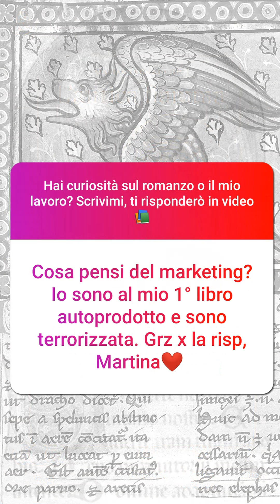Questioni di mercato [Le vostre domande su "L'antica fiamma"]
Dalla mia modestissima e ignorante (almeno così ritengo) posizione, ho cercato di rispondere a questa domanda. Tenete conto che è semplicemente il mio punto di vista, basato esclusivamente sulla mia esperienza. Il quesito mi ha riportata indietro di tanti anni, al tempo in cui inviare manoscritti alle case editrici era il mio quotidiano. A quel tempo era richiesto ancora solo il cartaceo mentre ho notato che oggi sia quasi completamente rifiutato, in favore del formato elettronico. Il mondo è davvero cambiato e mi impressiona!
Non ho dimenticato quante case editrici mi abbiano risposto proponendomi (dopo aver sciorinato fior di complimenti al solo scopo di zuccherare la pillola) l'editoria a pagamento. Una via che ho sempre rifiutato per una questione etica e poi anche economica. A quel tempo l'autopubblicazione non aveva ancora preso piede, oggi è quasi una moda seguita per le più varie motivazioni. Per quanto alcune possa anche comprenderle, è una via che non accetterei mai per me. Ripeto: per me. Non voglio giudicare chi l'abbia scelta. Certo è che le difficoltà di chi si autoproduce siano ben maggiori di quelle affrontate da chi, come me, sia un autore ignoto pubblicato da una casa editrice indipendente e sconosciuta. Raggiungere gli scaffali di una libreria e i circoli letterari è per queste due categorie un'ardua impresa. Dunque occorre veramente rimboccarsi le maniche per affrontare con coraggio e idee accattivanti la promozione del proprio libro. Personalmente mi sento ancora in altomare per poter rispondere degnamente alla domanda ma non potevo ignorarla.